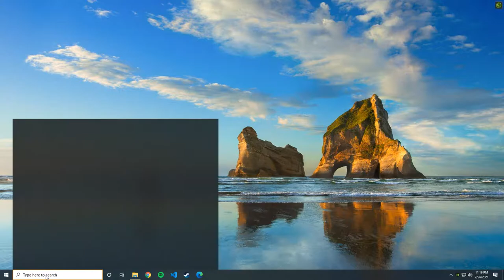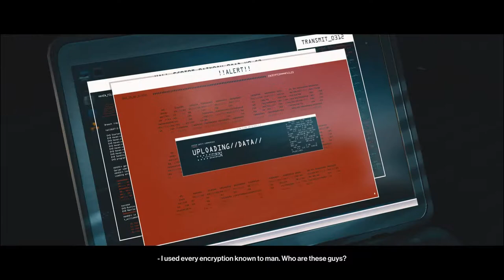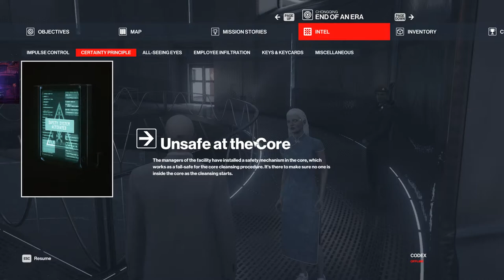Hitman 3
GPU: GeForce GTX 1660 Ti
CPU: AMD Ryzen 5 2600X Six-Core Processor
Memory: 16 GB RAM (15.95 GB RAM usable)
Current resolution: 1920 x 1080, 60Hz
Operating system: